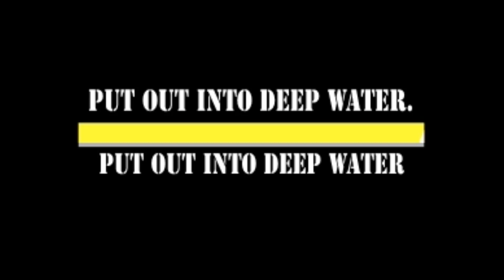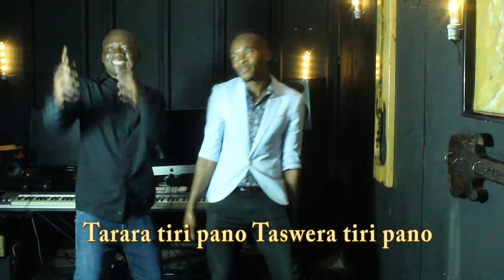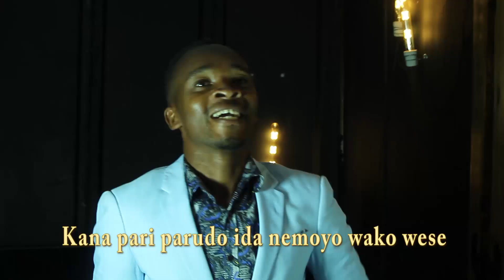Kelvin Gwesu - Dzikisa Ubate feat. Despatch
Be blessed by this great song by Kelvin Gwesu entitled "Dzikisa Ubate".

The song is inspired from the word which was preached by Apostle S.T Manyika at 2020 OFCI annual conference. He taught about casting our nets to the deeper end for a catch.He prophetically said if you Faithfully do so in your christian walk be it in your prayer life,giving, you will definitely catch

There are two messages on the song. The first is you have to listen when God says a word in your life. Just do it and you will get a reward for that. The second message is when God says something do it wholeheartedly without murmuring even if it takes time, if you are obedient ,and throwing  your nets to  a deeper end you will catch